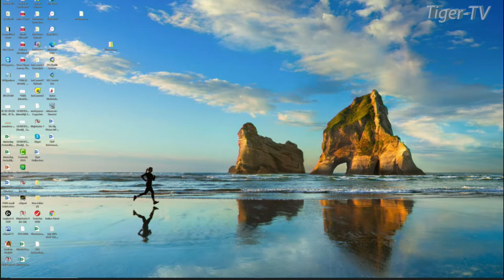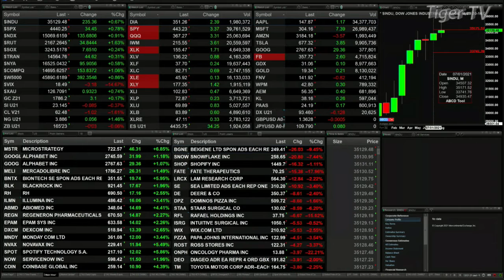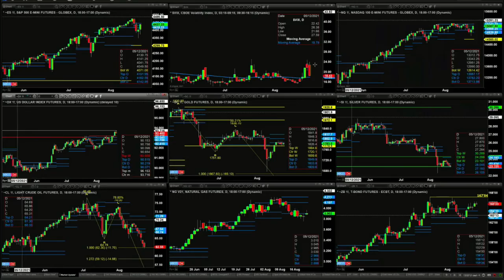August 20th, 1PM Market Update on TFNN - 2021